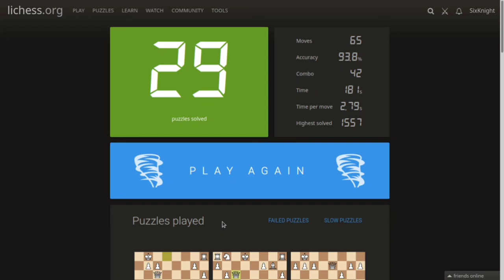Playing puzzle storm! - Puzzles